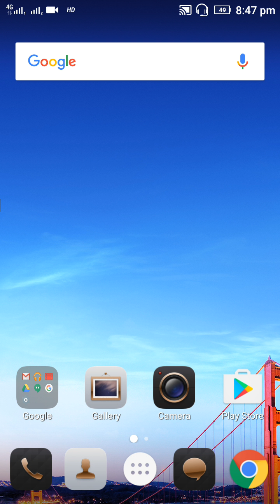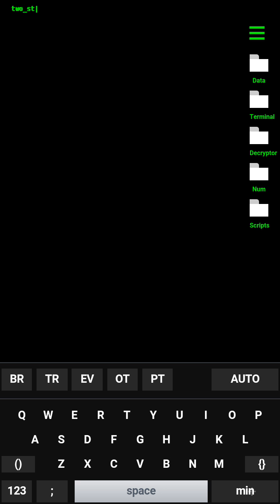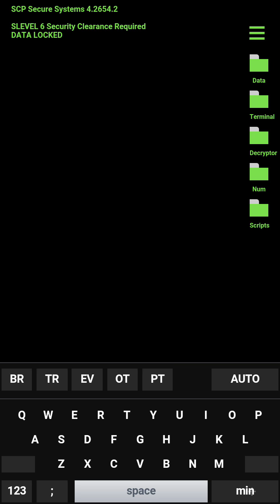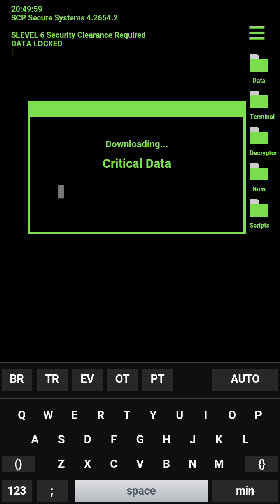How to prank your friends mobile just like hacking Telugu(prank)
how to hack your Friends mobile prank

ANIL KUMAR CHINNUS